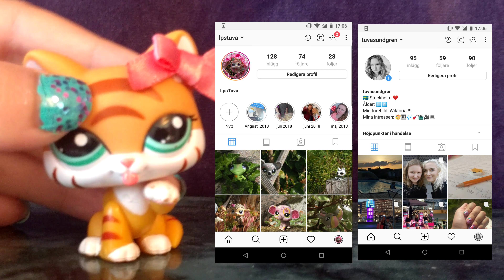TACK SÅ MYCKET!!!!❤️❤️❤️